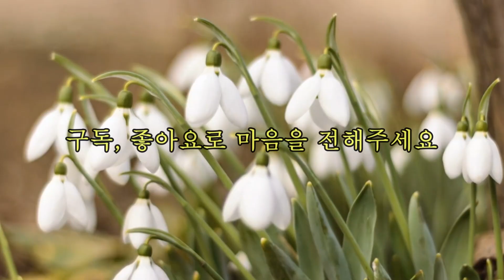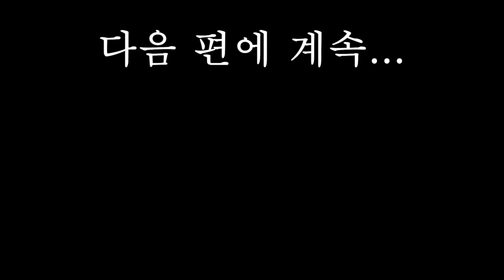장편소설[하얀 기억 속의 너 19화] 결혼과 미련 사이, 신혼여행과 병문안 편. 100만부 이상 판매 베스트셀러. 끝까지 한 여자 만을 사랑한 김상옥 자전적소설.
* 제    목 : 하얀 기억 속의 너 19화.
* 지은이 : 김 상 옥
* 발    행 : 도서출판 창해 2010년 (절판도서)
* 절판 된 도서로 낭독 되어진 제 2차 저작물입니다.

* [하얀기억속의 너]

1부: 사랑의 이별
2부: 타인의 길
3부: 나 이제 너를 잊으리
4부: 다시 사랑하지 않으리

영상은 1,2,3,4부 모두 합하여 대략 35화정도에 이를 것 같습니다.

혹시 독자님들께 너무 긴 여정이 되지 않을런지 살짝 고민도 해보았으나^^;;
소설의 탄탄함과 재미가 제게 용기를 주어 끝까지 완주할 예정으로 시작하였습니다

구독자님들 끝까지 함께 해주실꺼죠!!!^^

(기다려 주시는 구독자분들을 위해 매일매일 낭독 및 녹음하고 직접 편집한 만큼의 영상을  업로드 하고 있습니다. 때문에 열심히 바쁘게 작업하고 있지만 한번에 많은 양을 업로드 시켜드리지 못하는 점 안타깝습니다^^;;;)

모두들 편안하고 행복한 나날들 되세요 ~^^

* 하얀 기억 속의 너   낭독 순서입니다. 참고하세요~ ^^
1부: 사랑의 이별
2부: 타인의 길
3부: 나 이제 너를 잊으리
4부: 다시 사랑하지 않으리

- 버림 받은 운명
- 그 언덕
- 운명적 만남
- 사랑이 싹틀 때
- 추락,그리고 생사의 기로
- 고백
- 대학 시절
- 결혼
- 단장의 출산
- 천사의 궁전
- 이별, 이런 이별이
- 그대, 저문 날의 삽화
- 방황의 시작

[2부: 타인의 길]

- 야 화
- 제2의 결혼
- 나그네 되어
- 또 다른 배신
- 한 가닥의 희망
- 포승에 묶인 순정
- 아! 여기가 지옥
- 자유
- 다시 선영의 가슴으로
- 또다시 울산으로
- 허심의 메아리
- 여수, 그 미망의 나날들
- 사랑의 파편
- 타인의 길
- 새로운 출발 18화
- 결혼과 미련 사이 19화

-신혼여행과 병문안 19화
-짧은 행복
-비밀은 없다
-악연의 끝은 어디인가
-숙명적 만남
-떠나는 자 떠나게 하라
-사랑을 이길 무기는 없다.

-새벽안개
-운명의 재회
-보은
-갈등
-시련기
-생과 사의 갈림길
-두 집 살림
-또하나의 길
-세월
-짧은 행복, 그리고...
-첫사랑의 얼굴
-만찬
-눈물편지
-끝없는 기도
-잠든 파도

00 : 00 : 22  결혼과 미련 사이
00 : 32 : 11  신혼여행과 병문안

  wrtSn=13073859&menuNo=200020

*저자 :김상옥

경기도 이천에서 태어났다. 고려대 상대를 다니던 중 운명적인 사랑을 만나 결혼을 했으나, 집안의 반대와 강요로 아내가 가출하자 깊이 상심하게 된다. 결국 다니던 학교를 중퇴하고 사랑하는 아내를 찾아 20여 년 간 전국을 유랑했다. 그러한 자신의 절절한 체험들을 소설화한 『하얀 기억 속의 너』를 펴냈는데, ‘20세기 마지막 순애보’라는 찬사와 함께 100만 부 이상이 판매되어 수많은 독자들의 심금을 울렸다.